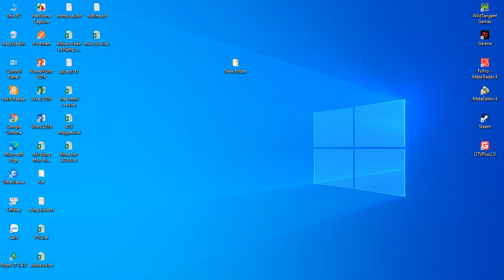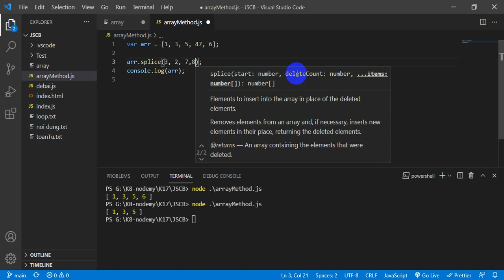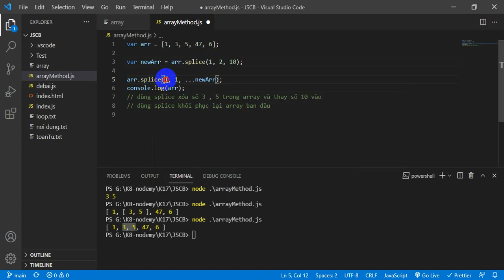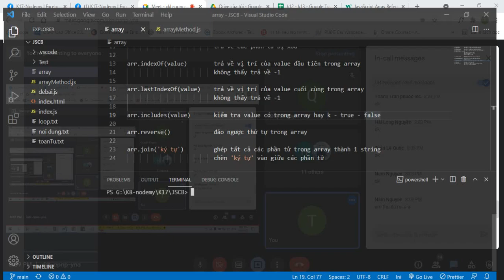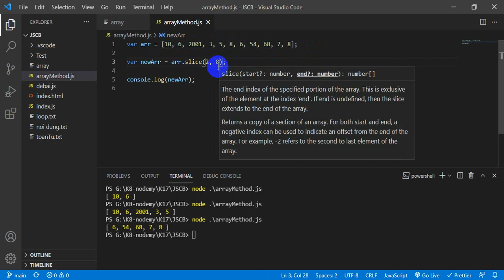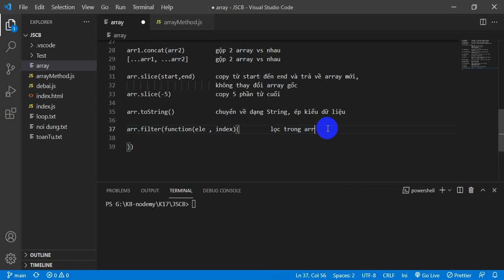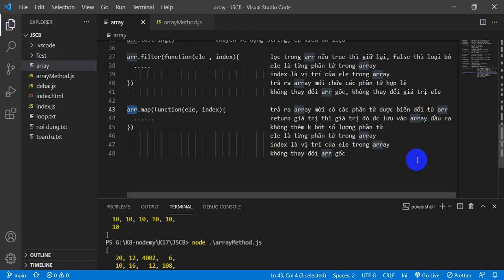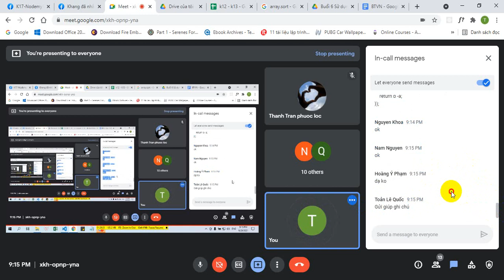K17 array method trong JavaScript